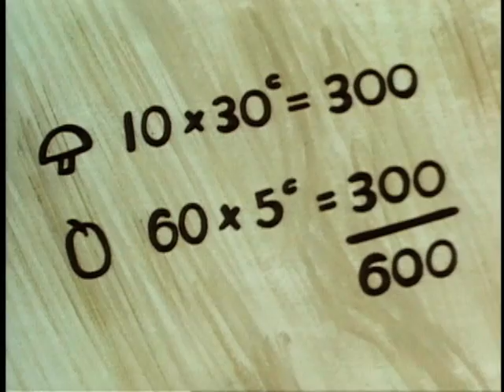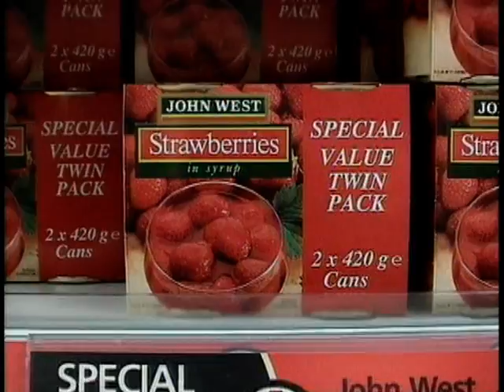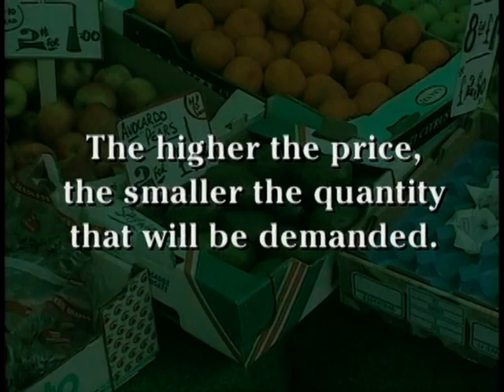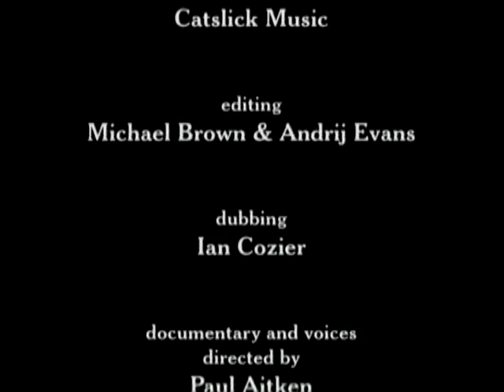The FoW - 8of10 - Supply, Demand and Price i. Price and the Consumer (The Foundations of Wealth)